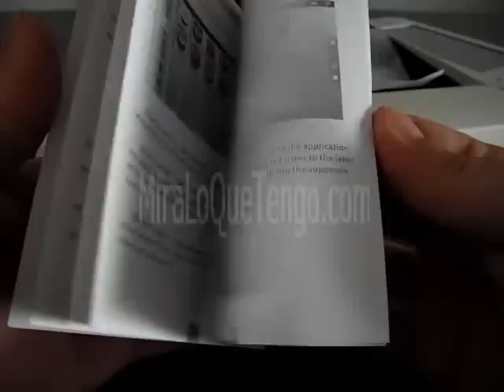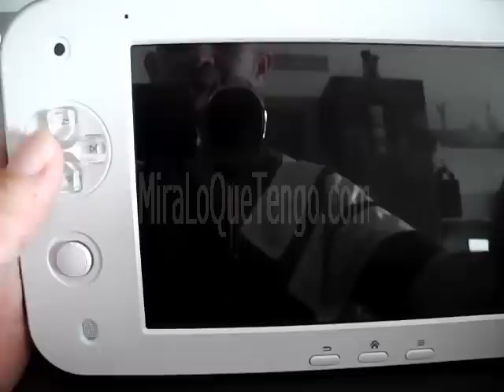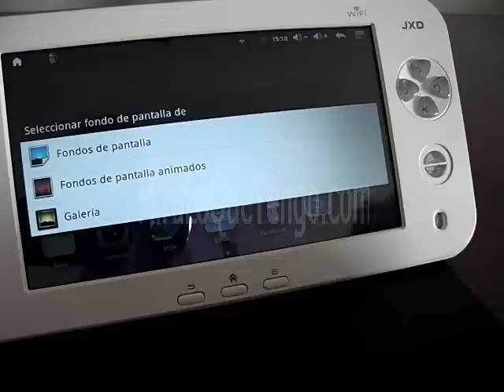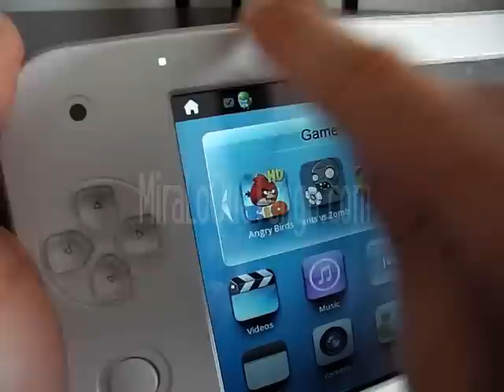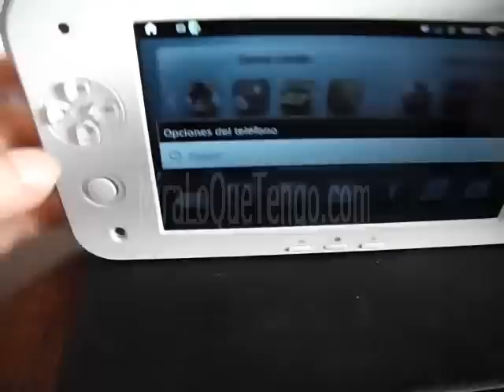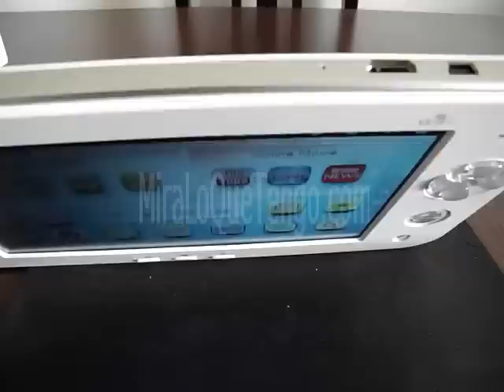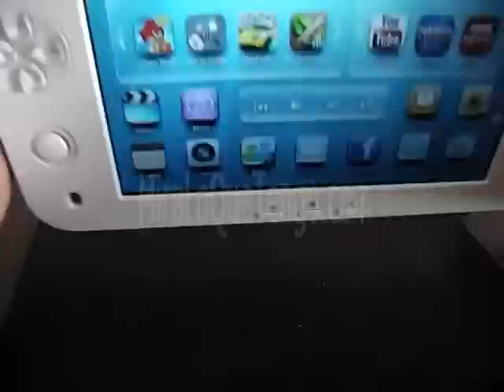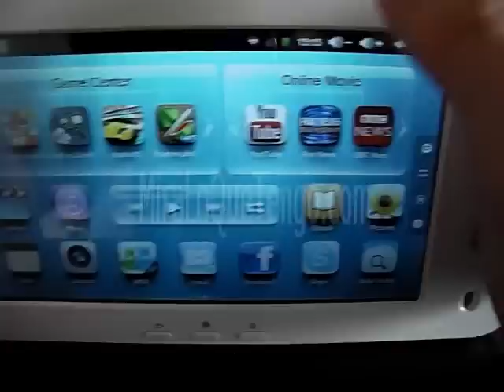JXD S7100B (Unboxing) - MiraLoQueTengo